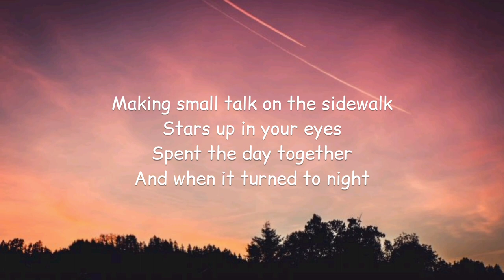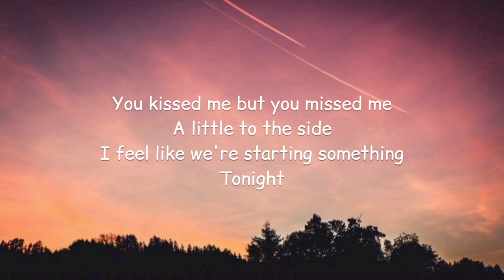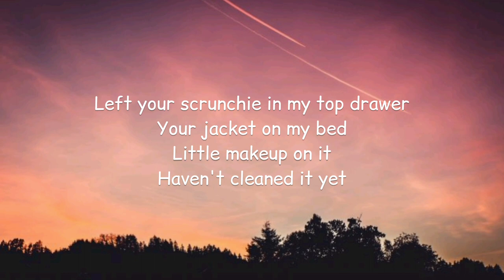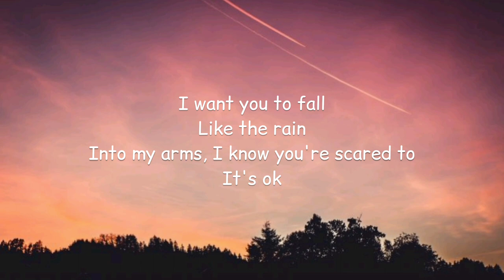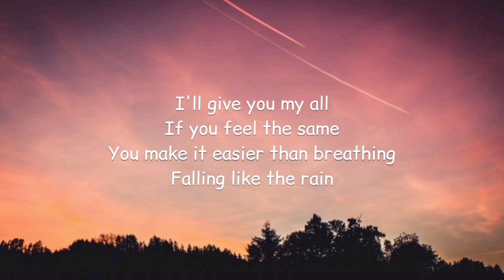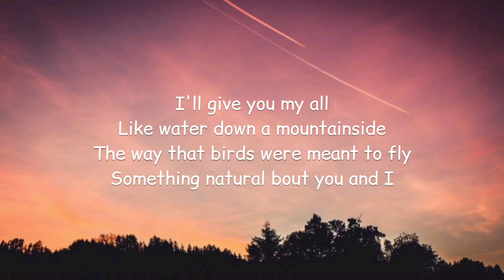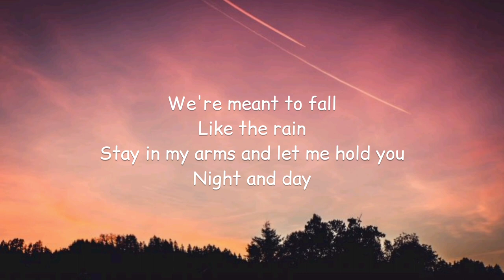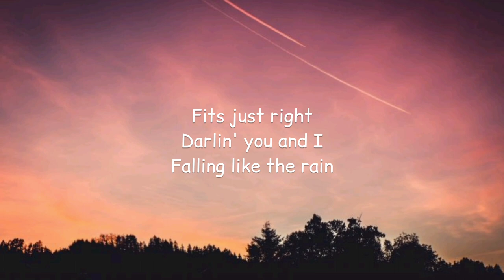Alex Sampson - Like The Rain (Lyrics)🎵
Lyrics:

Making small talk on the sidewalk
Stars up in your eyes
Spent the day together
And when it turned to night
You kissed me but you missed me
A little to the side
I feel like we're starting something
Tonight

I want you to fall
Like the rain
Into my arms, I know you're scared to
It's ok
I'll give you my all
If you feel the same
You make it easier than breathing
Falling like the rain

Left your scrunchie in my top drawer
Your jacket on my bed
Little makeup on it
Haven't cleaned it yet
You pulled me little closer
You let me kiss your neck
Paused just for a moment

Like water down a mountainside
The way that birds were meant to fly
Something natural bout you and I

We're meant to fall
Like the rain
Stay in my arms and let me hold you
When skies are gray
Fits just right
Darlin' you and I